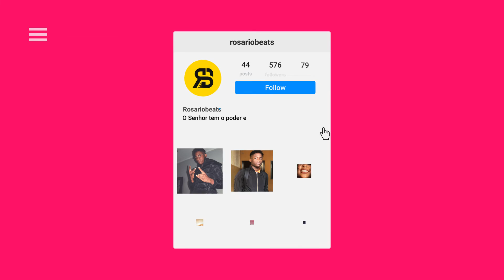Zouk Instrumental ''Le Temps'' (Kizomba feat. Rui Orlando Type Beat) | Prod. Rosáriobeats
🔥 A meta é de 10k de inscritos!! Inscreve-se

🌐ATENÇÃO!
- Usando o beat em sua musica, os devidos créditos deverão ser aplicados, Ex: (Prod. Rosario Beats)

🌐Produzido por Rosario Beats.

🌠Deixe a sua opinião e ajude a página a crescer.
✔️Instrumentais Originais 2020 ©️

Zouk Instrumental "CUIAR" Zouk Instrumental 2020 (Arieth Feijó Type Beat) | (by. Rosáriobeats)

TAGSMUSICAIS
DREAM BOYZ- Cuiar Assim ft Arieth Feijó Dj Helio Baiano - namoro a distancia ( feat Edgar Domingos) Irina Barros - Cada Detalhe Teu (Acustic)
Josslyn - Nha Mundo Feat. Edgar Domingos Edgar Domingos - Estragar O Que Está Bom Jordânia - Faz de Novo Rui Orlando - Me Leva Contigo
NADINE "ACABEI MAL" Arieth Feijó - Para Sempre Dj Hélio Baiano - Beijei Feat. Edgar Domingos & Itary Anna Joyce - Puro Irina Barros - Só Love
Chelsy Shantel - Não Quero Problemas ft. Gerilson Insrael Yasmine "Sinto Falta"  Felishia - Tão Simples Assim Jordania ft CEF- Encontrei em ti Djodje - Tempo Sabi Edgar Domingos - Desmonta Dynamo - Espelho Meu Tamyris Moiane: Ela é boa Josslyn "Já chega" LANDRICK FT CEF - Teu Panco Irina Barros - Tudo MudouDenis Graca X Irina Barros - Até Fim
Telma Lee - Sou Teu feat. Rui Orlando Claudio Fénix feat. Anna Joyce Melancolia Edgar Domingos - Já Não Te Conheço Soraia x Lisandro - Bai Yasmine feat. Rui Orlando "Sempre Sonhei" Liriany feat. Edgar Domingos - Já não és o mesmo Cláudio Fenix feat. Yasmine "Orgulho Parvo" Dynamo ft. Djodje - Ka Ta Consigui Konstantino - Cara Trancada Filho do Zua  Ditado Ft Carla Prata, Halison Paixão Alma Gêmea ft Filho do Zua, Filho do Zua Tradição Perfeita,Filho do Zua Kaputo,Edgar Domingos Filho do Zua Faz Sentir Teu Nome,Filho do Zua Dinheiro, Filho do Zua Hosana,MLG ft Filho do Zua Se Ela Me Trai,Rita Ferreira ft Filho do Zua Vou Bazar Kizomba 2020 Arieth Feijó Para Sempre DREAM BOYZ Cuiar Assim ft Arieth Feijó
Arieth Feijó Tão Só Dj Nilson Feat Arieth Feijó Edgar Domigos Vem Só
kizomba, zouk, semba, ghetto zouk, videoclipe, official video, arieth feijó,
para sempre arieth feijó, instrumental kizomba, tarraxinha instrumental,